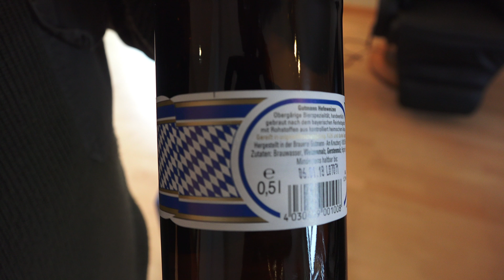Bieradventskalender 2017 Tür #4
Heute öffne ich Türe # 4